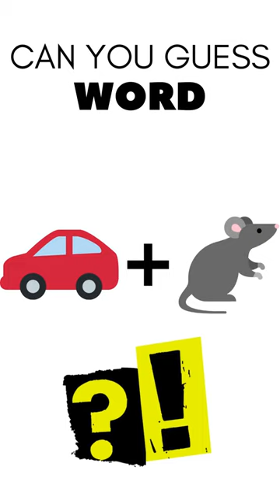DONKEY LOVE THIS...